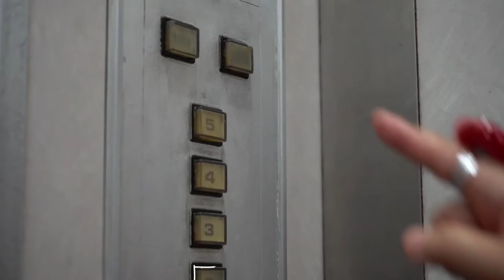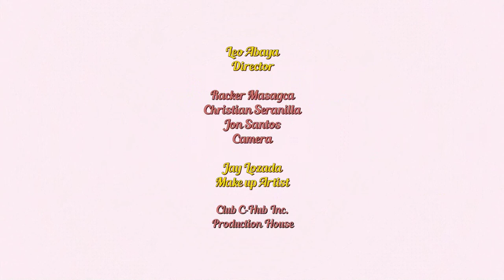TSMP with Jessica Zafra and guest Atty. Von Cuerpo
For centuries we have lived with the image of the starving artist: someone so devoted to creating music, poetry, painting that they forsake all thought of money. It’s such a romantic idea, operas have been written about it. Well there’s nothing romantic about not being able to pay rent, going hungry, or having the electricity and water cut off. It certainly won’t turn you into Van Gogh or Mozart. In this episode, Jessica Zafra and lawyer Von Bryan Cuerpo discuss the rights of artists, intellectual property, royalties, and the practical aspects of making art and getting paid for it.